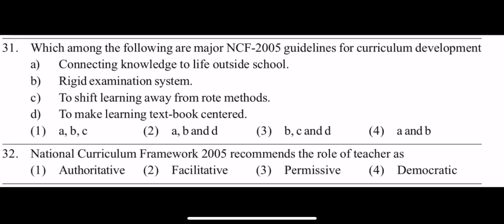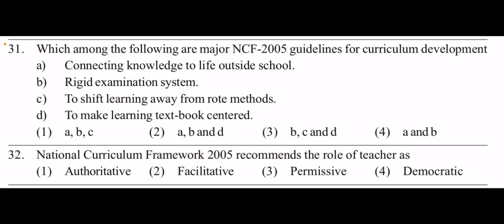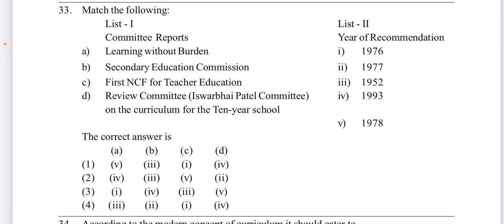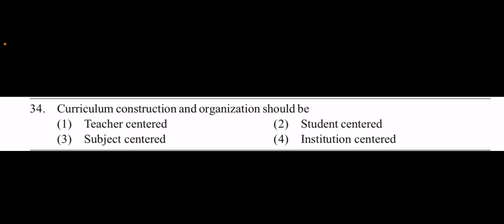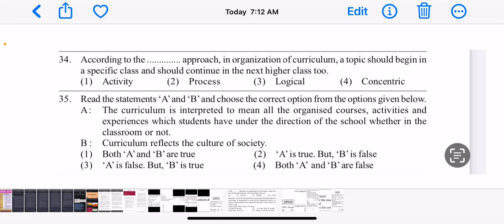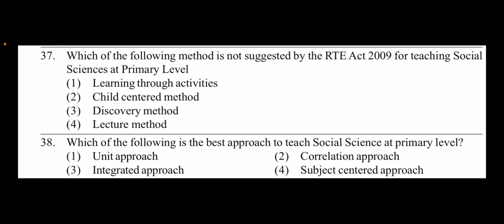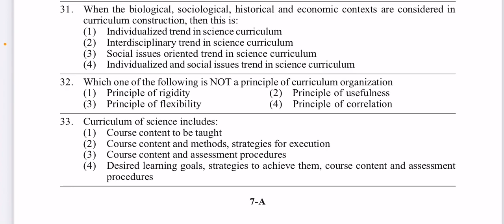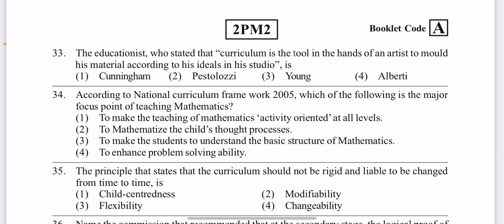2005#Practice bits Previous Question Paper#Keshavarao